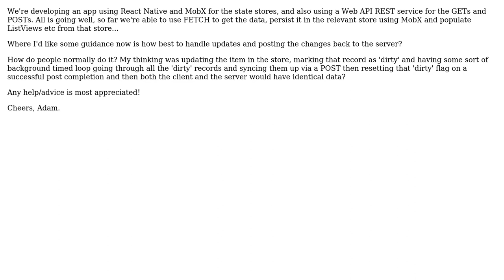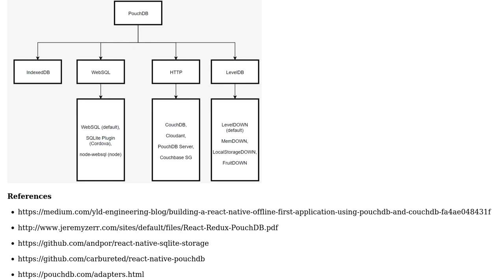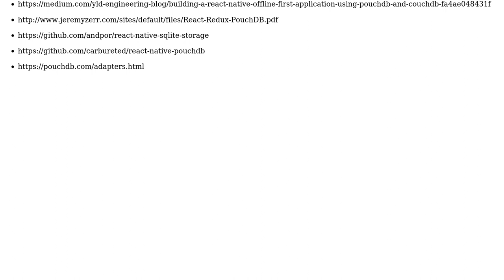Software Engineering: Best Practice for handling data sync with React Native, MobX and REST?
With thanks & praise to God, and with thanks to the many people who have made this project possible! | Content (except music & images) licensed under CC BY-SA | Music | Images & others | With thanks to user Paul Sweatte user API and the Stack Exchange Network Trademarks are property of their respective owners. You are responsible for your own actions.